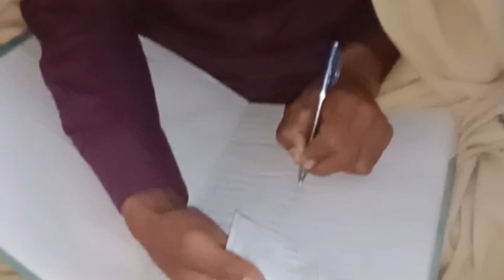1 December 2023